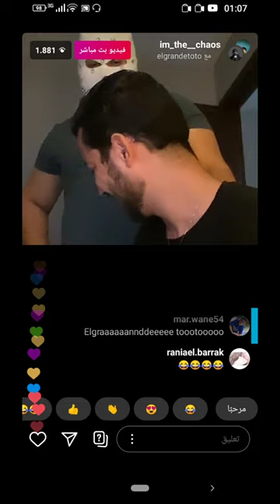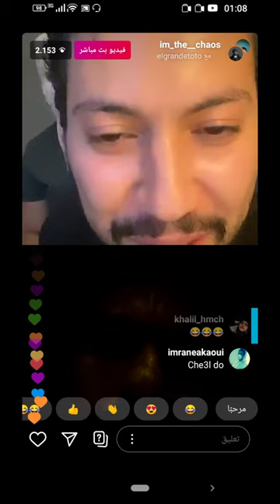El grandtoto🥴😤🤯 and snor سكرانين حتى هما فى لايف...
كل جديد الراپ المغربي